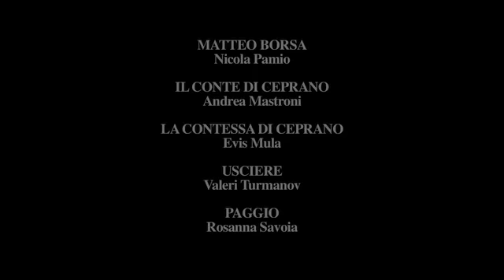Rigoletto - Trailer (Teatro alla Scala)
Rigoletto
Stagione 2011/2012

Musica di: Giuseppe Verdi
Direttore: Gustavo Dudamel
Regia: Gilbert Deflo
Scene: Ezio frigerio
Costumi: Franca Squarciapino

Cast: Vittorio Grigolo, Zeljko Lucic, Elena Mosuc, Alexander Tsymbalyuk, Ketevan Kemoklidze, Anna Victorova, Ernesto Panariello, Mario Cassi, Nicola Pamio, Andrea Mastroni, Evis Mula, Valeri Turmanov, Manuela Bisceglie

Rigoletto
2011/2012 Season

Conductor: Gustavo Dudamel
Staging: Gilbert Deflo
Sets: Ezio Frigerio
Lights: Joël Adam
Costumes: Lionel Hoche